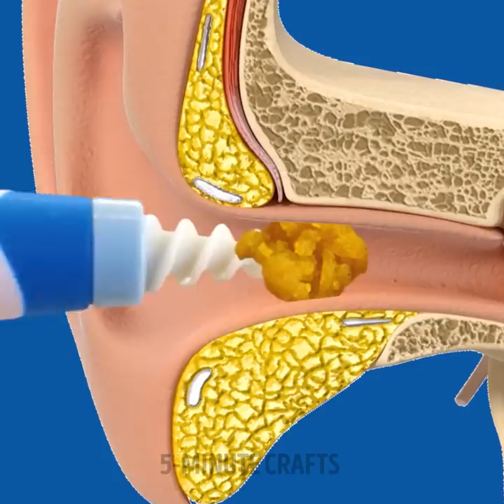Clever Beauty Hacks, Gadgets, Makeup Trends And Nail Extensions Tutorials To Make You Look Flawless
TIMESTAMPS:
00:00 Aloe vera beauty recipes
00:36 Nail extensions: gadget vs. hack
01:07 French nail design at home
01:47 3D-pen nail extensions
03:01 Vacuum toothbrush
03:27 Fast lipstick tattoo technique